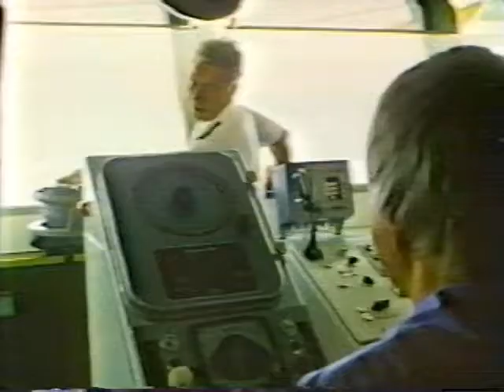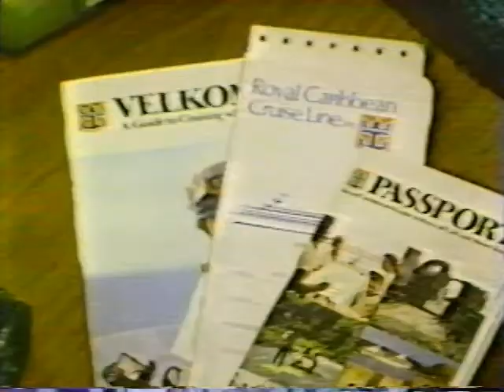Royal Caribbean Cruise Line 1984 Promotional Video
Digitized from VHS tape (hence the poor quality) this is one of my all-time favorite cruise promotional videos.  It truly reflects the cruise experience on Royal Caribbean's original fleet.  I cruised on these ships frequently and this video brings back so many memories.

Great ship shots throughout the video along with a number of faces of officers, staff, and entertainers.

Era 1984.